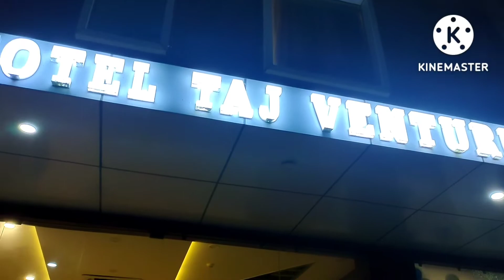আজ রইলো হোটেল tour